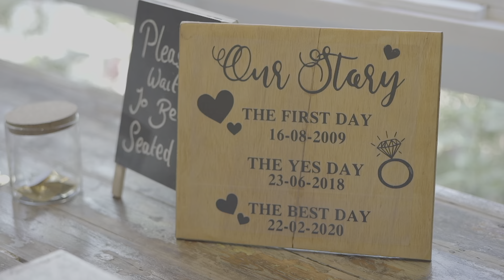Anna & James Immerse Yarra Valley Melbourne Weddings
VOGUE published Photographer & Videographer

Dress: @annacampbellbridal
Bridesmaids: @whiterunway
Florist: @flowersofyarragrlen
Groomsmen: @calibreaustralia
Her Shoes: @stevemadden
Her jewelry: @swarovski
HMUA: @apmakeupartistry
Hair: @khairstylist_